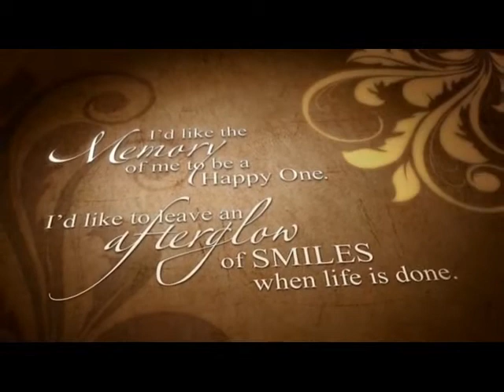William Christopher Mark Burkhardt Memorial Tribute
To view the full obituary, please visit